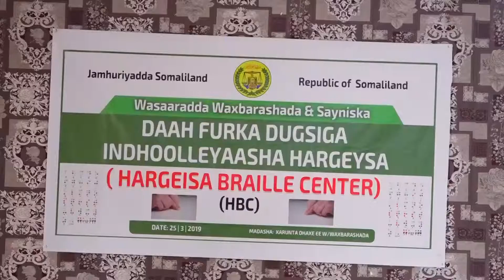Wasaaradda Waxbarashada JSL Oo Daah-furta Dugsiga Dadka Araga Naafada Ka Ah